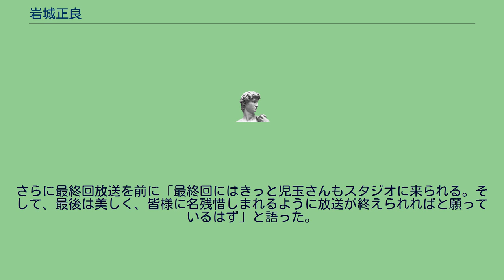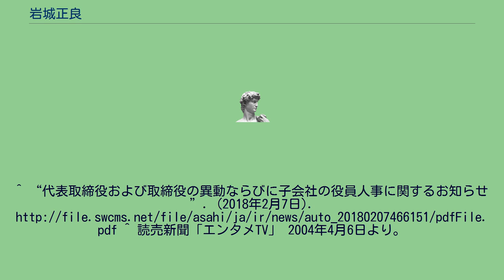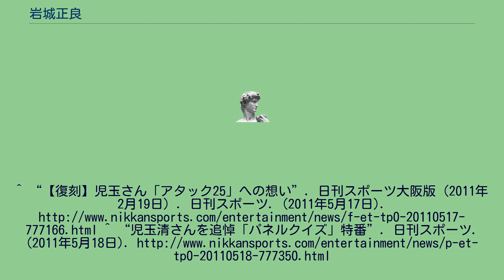岩城正良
岩城 正良（いわき まさよし、1962年8月24日 - ）は、プロデューサーで、朝日放送ラジオの取締役である。
兵庫県出身。
国際基督教大学卒業後、朝日放送（現在の朝日放送グループホールディングス）へ入社。
『おっちゃんVSギャル』のADを担当以来、テレビ制作に携わる。
主にクイズ番組や関西ローカルの演芸・バラエティ番組のプロデューサーを務めていた。
2010年11月1日付で制作局・テレビ制作部長に就任、2013年6月26日付で制作局長補佐に就任。
朝日放送の持株会社化と事業会社分社により2018年4月1日付で朝日放送ラジオ株式会社の取締役に就任した。
（いずれも過去・全て朝日放送テレビ） 『パネルクイズ アタック25』の番組の狙いとエピソードをこう振り返っている。
約36年にわたって司会を務めた児玉清については、「バラエティーに走ることなく、クイズ本来の姿をぶれずに守っている姿が視聴者に支持されているものと思います。だからこそ、年間2万人、3万人もの方が「私も出場したい」と応募されるんです。
児玉が2011年5月16日に胃がんのため77歳で死去した際には「叱ってもらえる人が他界された…。本当に寂しい限りです。安らかに永眠されることを願っております。」と哀悼のコメントを寄せた。
また『アタック25』が2021年9月26日で番組終了、46年半の歴史に幕を下ろすことになった際には、最終回を目前にした2021年9月のMANTANWEBでのインタビューにおいて「さみしいと残念という感想です。番組作りのイロハを教えてもらった」と感謝と思い出を語り、長寿番組に育った理由についても「どうしても新しいプロデューサー、ディレクターがつくと、とかく番組を変えたがる傾向がありますが（アタック25は）それをやらなかった。ルールの根幹を変えずにやってきたことが46年続いた理由」と述べた。
さらに最終回放送を前に「最終回にはきっと児玉さんもスタジオに来られる。そして、最後は美しく、皆様に名残惜しまれるように放送が終えられればと願っているはず」と語った。
^ “代表取締役および取締役の異動ならびに子会社の役員人事に関するお知らせ”. (2018年2月7日). ^ 読売新聞「エンタメTV」 2004年4月6日より。
^ 読売新聞「エンタメTV」 2005年3月17日より。
^ “【復刻】児玉さん「アタック25」への想い”. 日刊スポーツ大阪版（2011年2月19日）. 日刊スポーツ. (2011年5月17日). ^ “児玉清さんを追悼「パネルクイズ」特番”. 日刊スポーツ. (2011年5月18日).
^ “アタック25：今週末最終回 歴代Pが語る、長寿番組になった理由‹前編›「変わらないルール」が支持され46年”. MANTANWEB (株式会社MANTAN). (2021年9月24日). 2021年9月25日閲覧。
^ “アタック25：ついに最終回 受け継がれてきた児玉清さんの哲学 正解の確認で収録中断も”. MANTANWEB (株式会社MANTAN). (2021年9月25日). 2021年9月25日閲覧。